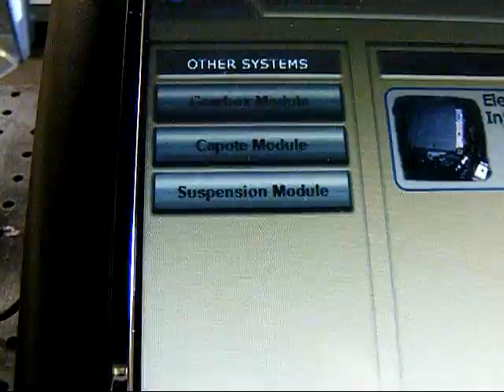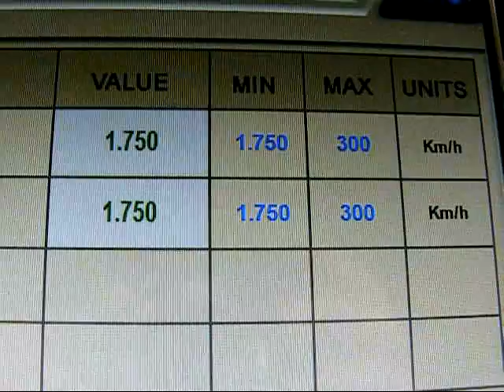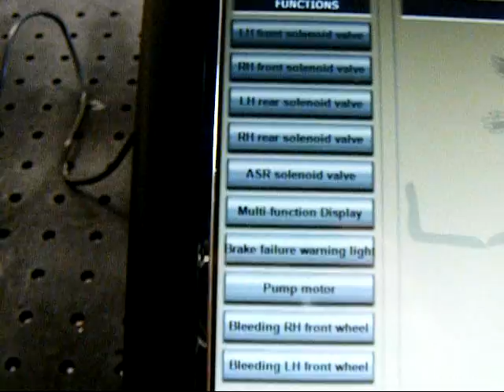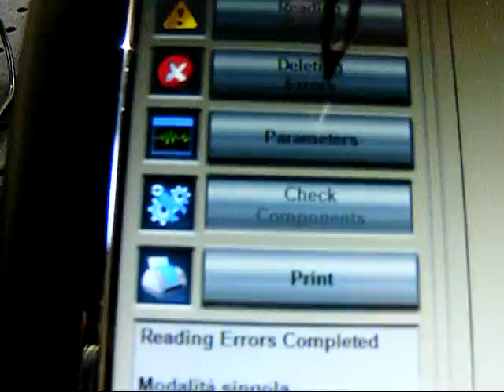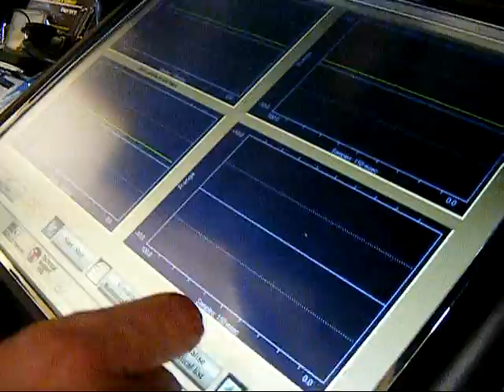Leonardo Diagnosic tool demonstrated on a Ferrari F355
Leonardo dignostic tool being demonstrated on a Ferrari F 355